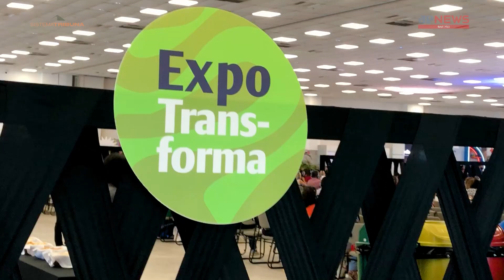ExpoEduc é iniciada com debates sobre os principais temas da educação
Foi dada a largada à 5ª edição do maior congresso educacional Norte-Nordeste, a ExpoEduc. Com o tema “O que a escola precisa aprender antes de ensinar”, o evento teve o primeiro dia concluído nesta quinta-feira (25) com mais de 100 expositores e recebendo mais de 4 mil visitantes. Crislan Viana, CEO da ExpoEduc, explica que o evento não é apenas para o mercado educacional, mas também para ser a principal fonte de conteúdo na área. Neste ano, eles se tornarão o segundo maior evento educacional do Brasil.